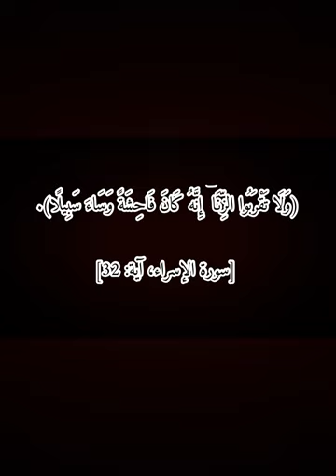BASTARD Short Movie SINGLE MOM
Directed and Filmed by Sadok Lazidi
Actors :
Hasna Ghanem
Dhaker Saied
Neyrouz Baccouche
Wael Rejeb
Haithem Baccouche
Éline
Nouha Lazidi